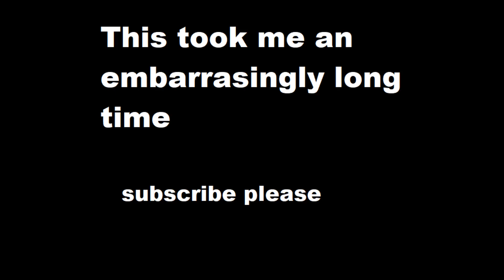Railroad Rumble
The BLU sniper, heavy, and demo catch a ride through the desert on the Engi Express, but when they come across their RED counterpart, an intense battle breaks out!